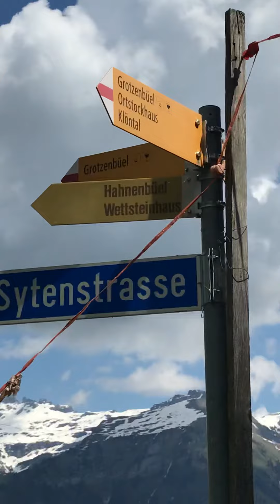BRAUNWALD, Kanton GLARUS, SWITZERLAND 🇨🇭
An Adventure to Remember ❤️🇨🇭❤️